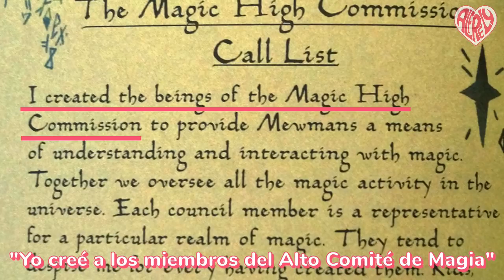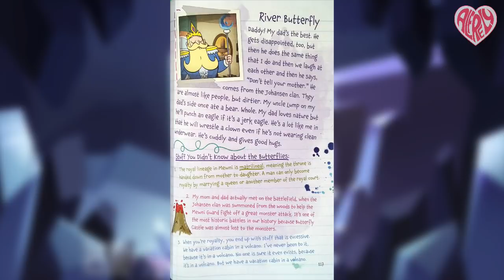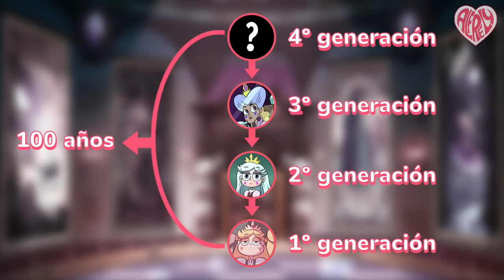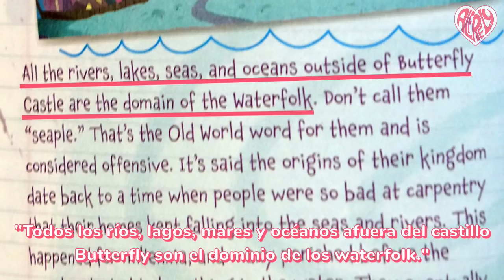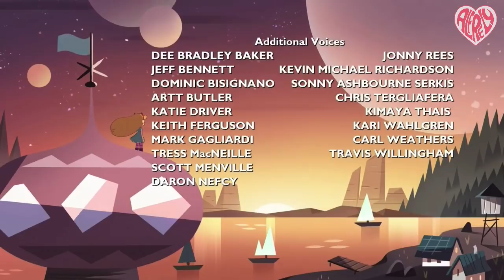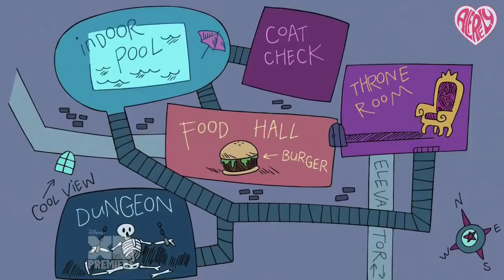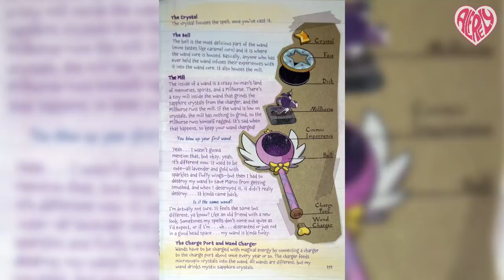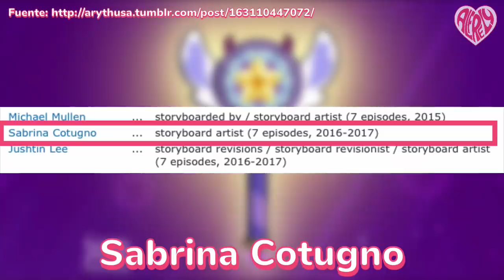Star vs las fuerzas del mal | The Battle For Mewni| Película | Análisis Completo (Recopilación)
- CONTACTO -

-CANCIONES-
"Flower" by Morgan Matthews